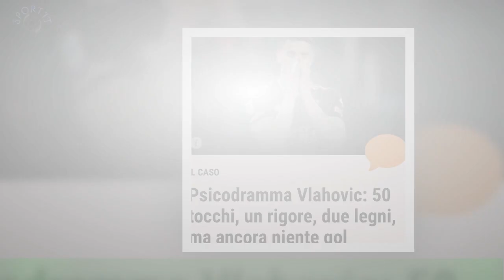Psicodramma Vlahovic: 50 tocchi, un rigore, legni, ma ancora niente gol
Sei partite di astinenza, cinque partite di campionato di fila senza segnare: di gran lungo il digiuno da gol più lungo di Dusan Vlahovic da quando è un giocatore di un certo livello,l’ultima volta che ha aspettato tanto per un’esultanza era l’autunno 2020 e lui era ancora un ventenne che doveva farsi con la Fiorentina.Un’immagine, mille immagini per dare il senso dello psicodramma Dusan, arrovellarsi su se stesso all’infinito per una rete che non arriva,